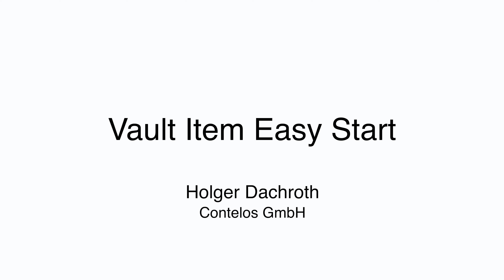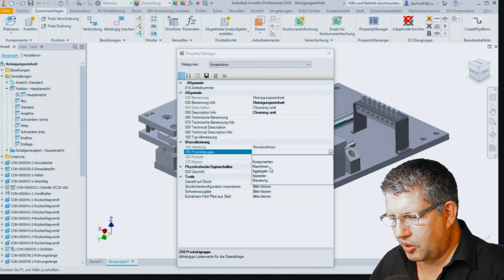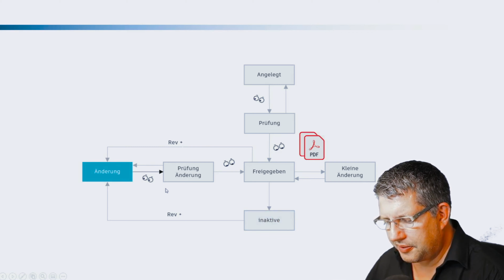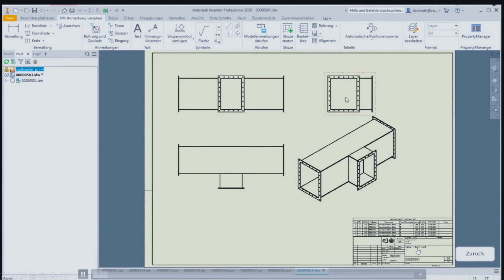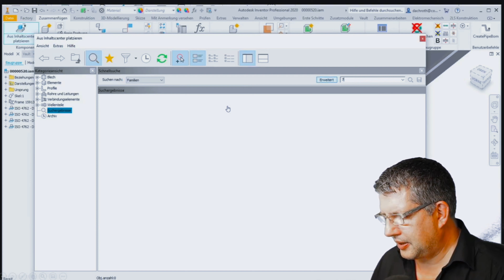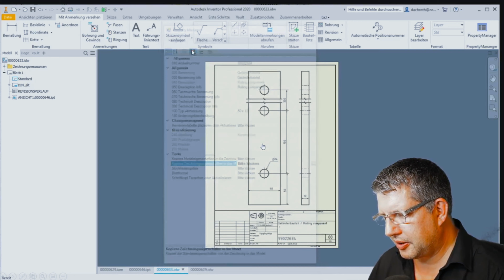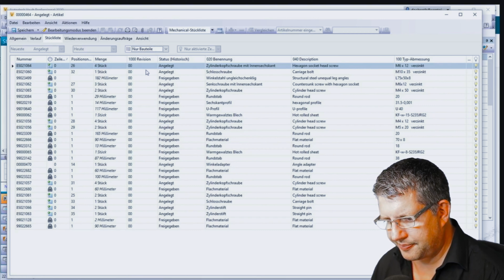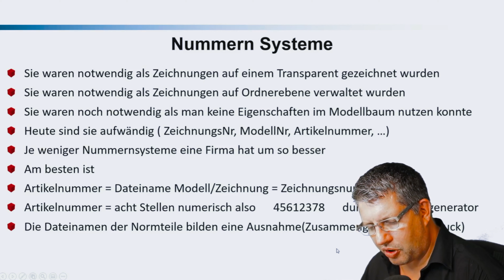Artikel- und Halbzeuge ganz einfach mit Vault Item Easy Start im Unternehmen einführen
In diesem Vortrag erfahren Sie, wie Sie mit dem Vault Item Easy Start in Ihrem Unternehmen das Artikel- und Halbzeuge unter Zuhilfenahme dieser Vorkonfiguration quasi von heute auf morgen einführen können.

Sie erfahren, welche Bedeutung hier das Inhaltscenter spielt, wie viele Zusatzbefehle und Regeln der Vault Item Easy Start Ihnen bietet, um tiefenstrukturierte Artikel und Stücklisten an das ERP-System übertragen zu können.

-- Über Uns

Wir stehen Ihnen als vollständiger Lösungsanbieter zur Verfügung und sind ein mittelständisches CAD-Systemhaus - Autodesk Gold Partner – mit Sitz in Gehrden bei Hannover. Bundesweit arbeiten wir mit Kunden jeder Größe und verschiedener Branchen zusammen. Unsere Erfahrung und das Know-how in den Bereichen CAD/CAM, PLM/PDM & BIM hilft Ihnen bzw. unterstützt Sie bei der Einführung gänzlich neuer Arbeitsweisen oder Lösungen.

Sie haben eine Frage?

--Social Media